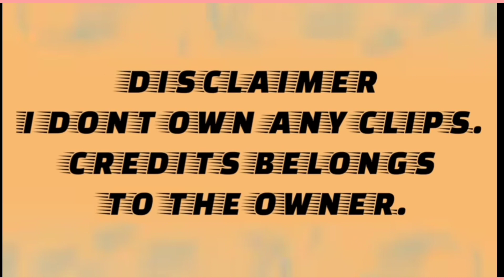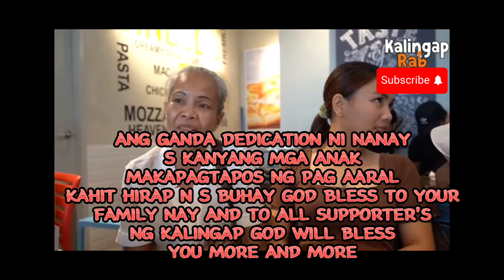SHOPPING TIME AT NABILI N NANAY ANG HINIHILING NYA WITH kalingaprab AND teamkalingap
FULL VEDIO AT kalingaprab CONTINUE TO SUPPORT PRA S PAGLINGAP SA MAHIHIRAP